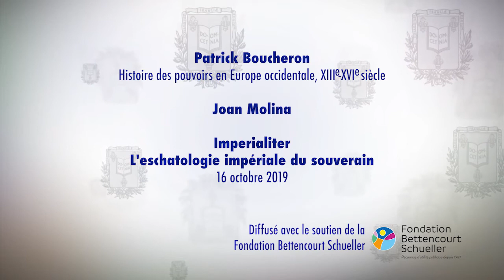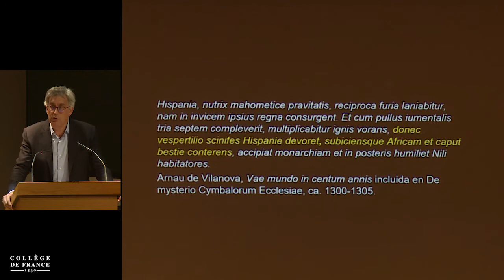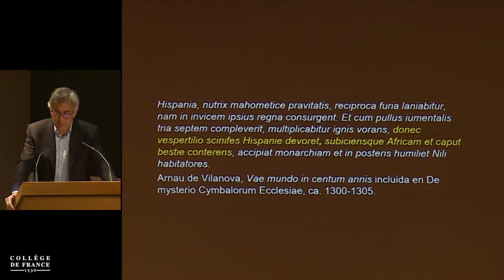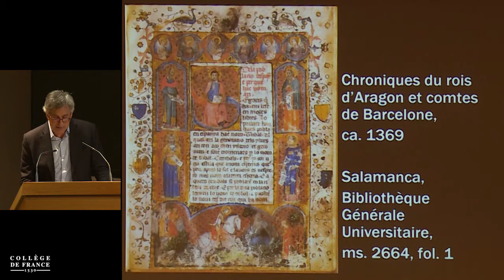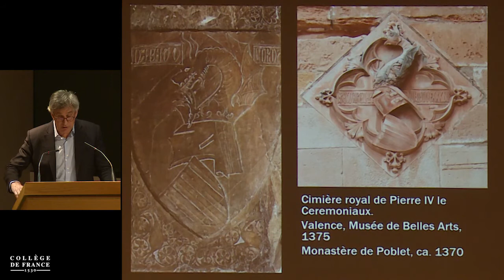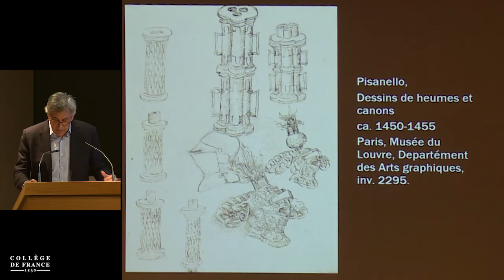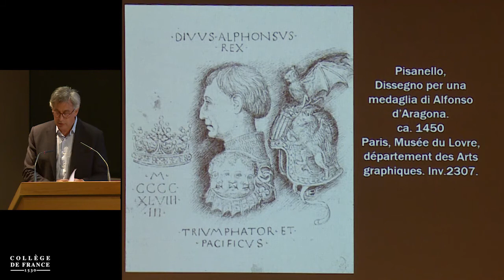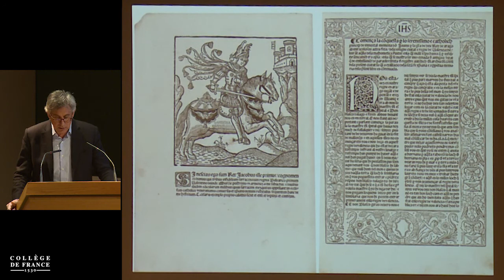Imperialiter. L'eschatologie impériale du souverain (3) - Patrick Boucheron (2019-2020)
Colloque 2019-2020 : Imperialiter. L'eschatologie impériale du souverain
Conférence du mercredi 16 octobre 2019 : Prophéties et emblèmes eschatologiques des rois d'Aragón (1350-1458)

Intervenant(s) : Joan Molina, Universitat de Girona